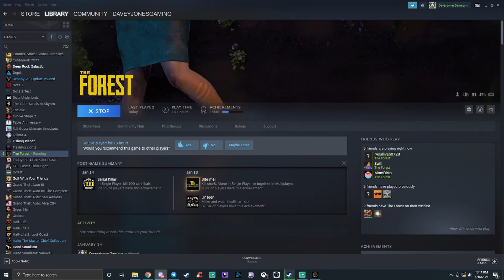Raid - The Forest - Ep8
It's been a full week and the cannibals are very hungry